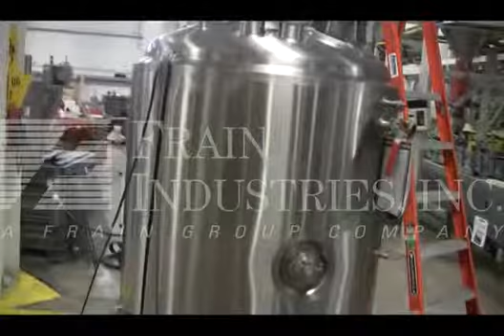DCI 300 Gal SS JKT Tank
DCI, 1200 Liter, 300 gallon, 316 S/S jacketed tank. Vessel dimensions: 48" OD x 47" straight wall.  Jacket pressure rating: MAWP 100 psi @ 300 deg f and MDMT of -20 deg f @ 100 psi with. Internal pressure rating: MAWP 100psi / -15 psi @ 300 deg f and MDMT of -20 deg f @ 100 psi. Equipped with dome top, 18" ID bolt down man way, two 10" OD flanged, two 4", one 6", one 1-1/2"  and one 1" OD sanitary top ports. Full side / bottom jacket. Two 1" OD, one 2" OD side and one 2" OD threaded bottom jacket in/outlets and two 5" OD side sanitary ports. Dish bottom has 7" OD bottom discharge with 14" floor clearance and four S/S legs with casters. Requires drive motor.